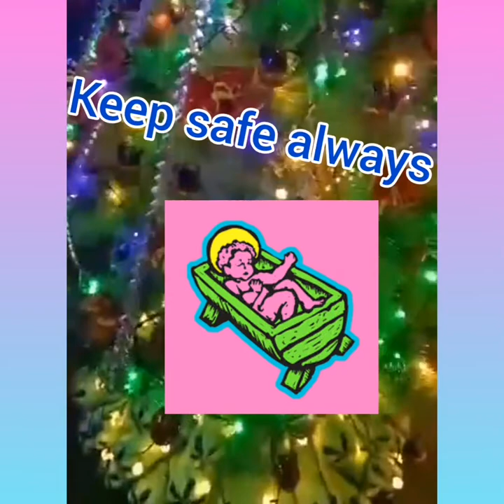RECYCLABLE CHRISTMAS DECOR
Christmas is in Our hearts
Be peaceful and stay safe
Always pray
Sharing this recyclable materials of christmasdecor